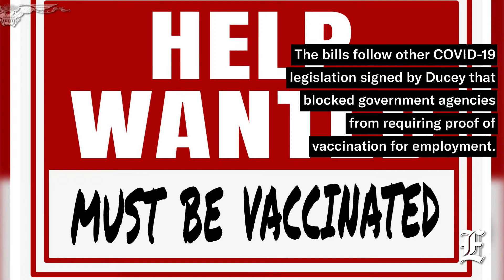Arizona governor Doug Ducey signs bill to ban vaccine requirements in schools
Arizona governor Doug Ducey recently signed legislation to block state health officials from adding Covid-19 vaccines to the list of required vaccinations for children in schools. Ducey signed several other bills the same day, with several of them also focused on limiting the ability of the state to impose covid-related restrictions.